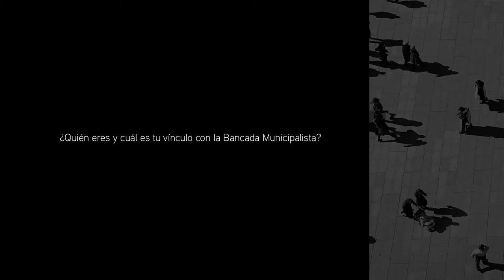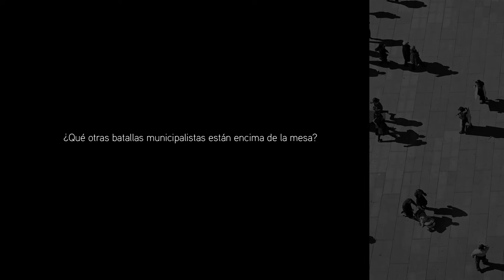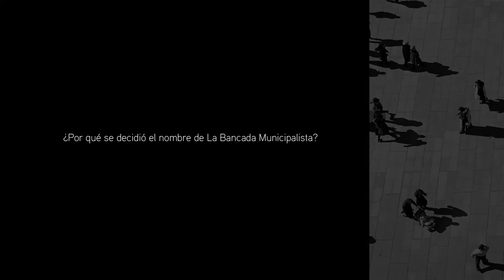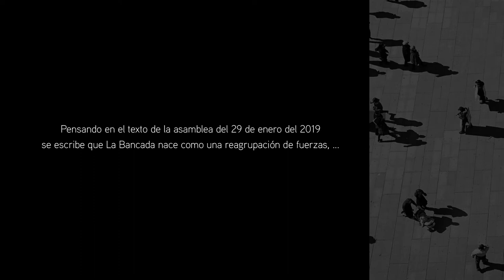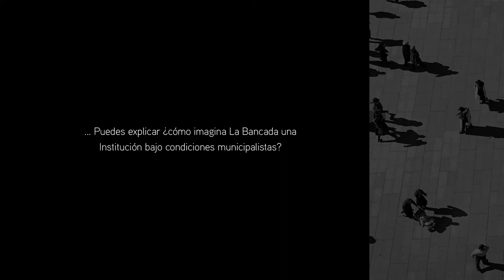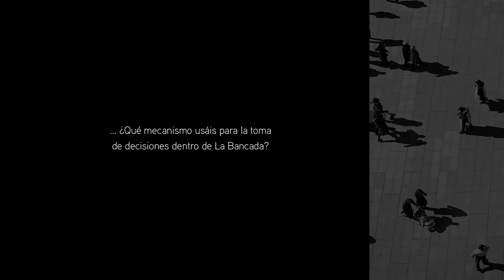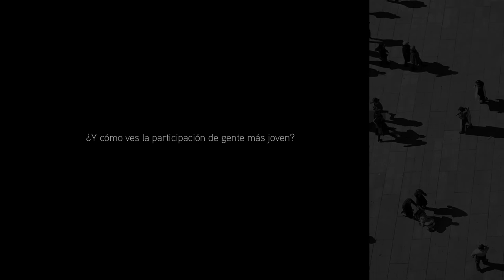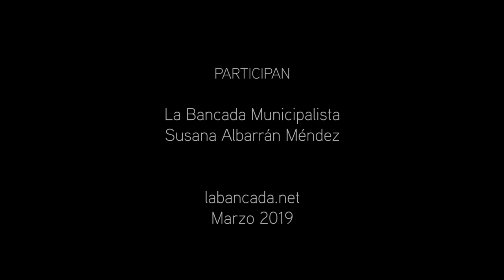La Bancada Municipalista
¿Quién eres y cuál es tu vínculo con la Bancada Municipalista? 0:24
¿Puedes explicar qué es el Municipalismo? 02:11
¿Qué proyecto de sociedad se propone concretamente con la herramienta municipalista? 3:48
¿Qué coalición de fuerzas políticas integran o representa el movimiento municipalista en Madrid?  5:33
¿Qué otras batallas municipalistas están encima de la mesa? 7:29
¿Puedes explicar cómo es el proceso para que una candidatura ciudadana llegue a gobernar un Ayuntamiento?  8:45
¿En qué momento se propone a Manuela Carmena como cabeza de lista de Ahora Madrid? 13:06
¿Qué relación tiene la Bancada con Ahora Madrid? 13:39
¿Porqué se decidió el nombre de La Bancada Municipalista? 16:50
¿Quién conforma la Bancada Municipalista? 17:55
¿Cuál es el sello distintivo de La Bancada? 18:57
En el Manifiesto que habéis compartido en la red señaláis que La Bancada deriva de una sensación de desidia respecto de la experiencia de Ahora Madrid. ¿Qué habéis aprendido en esta experiencia que sirvan como límites para La Bancada?  20:26
Pensando en el texto de la asamblea del 29 de enero del 2019 se
escribe que La Bancada nace como una reagrupación de fuerzas, a
partir de una doble frustración, procedimental y representativa,
¿puedes contextualizar esta “frustración” que se ha sentido? 21:05
En el mismo informe se considera que el balance del ciclo de Ahora Madrid
no ha sido positivo destacándose en los grupos de discusión como peores
errores “la incapacidad para evitar la apropiación por parte de unas pocas
personas de un proyecto colectivo, el incumplimiento del programa electoral
y la falta de voluntad a la hora de implementar políticas de transformación
real”. A partir de lo aprendido, ¿qué mecanismos debieran implementarse
en el Ayuntamiento para evitar la repetición de estos errores? 26:30
En el mismo texto se recoge una cierta sensación de descrédito hacia la Institución
pero no se especifica una postura clara ante ellas. Puedes explicar ¿cómo
imagina La Bancada una Institución bajo condiciones municipalistas? 28:56
Desde la Institución parece que hay cierto recelo a pensarse como herramienta co-gestionada con la ciudadanía. En tu experiencia, ¿observas algún problema con este modelo de co-gestión? 33:26
Teniendo en cuenta que la Bancada se despliega en diversos frentes (feministas, anticapitalistas, ecologistas, antirracistas). ¿Qué mecanismo usáis para la toma de decisiones dentro de La Bancada? 36:50
¿Cómo se asegura la Bancada la representación y la participación activa de la ciudadanía? 37:51
¿Y cómo os aseguráis la divulgación en los barrios o entre gente más mayor que no maneja las redes? 39:16
¿Cómo observas tú la falta pronunciada de personas migrantes en la realidad de algunos colectivos sociales? 40:28
¿Y cómo ves la participación de gente más joven? 42:09
¿Qué entiende La Bancada por “bienes comunes”? 42:49
¿Cuándo se habla de remunicipalizar los servicios públicos de qué estamos hablando?  44:26
¿Qué asignaturas pendientes hay en el municipalismo? 44:56
Teniendo en cuenta el clima de precarización y de desafecto político presente, ¿puedes pensar qué mantiene vivo el motor de tu ilusión y de tu energía para animarte a participar de esta nueva coalición? 47:35